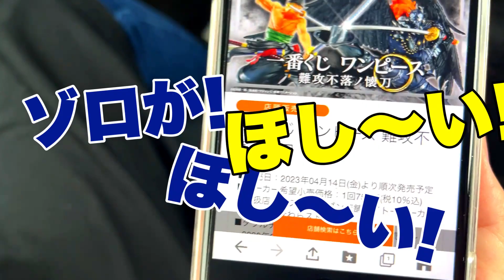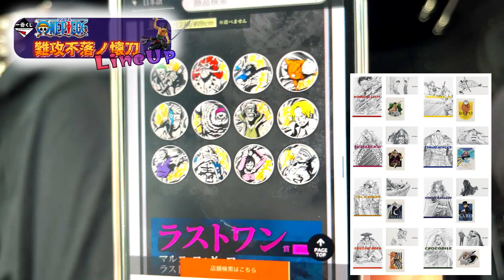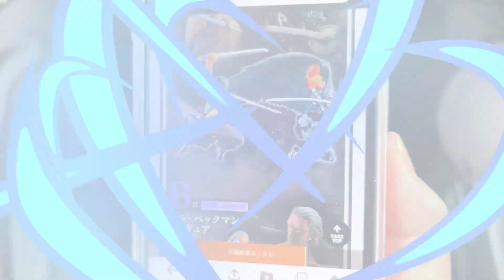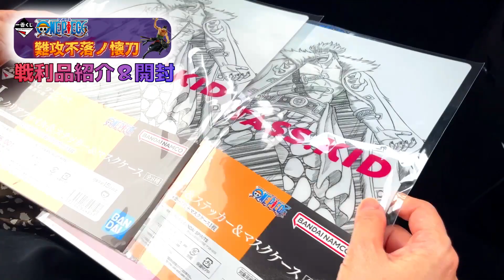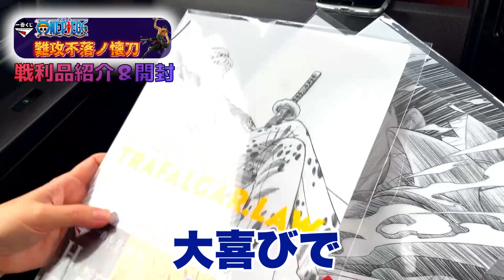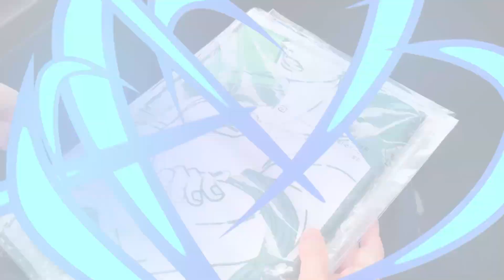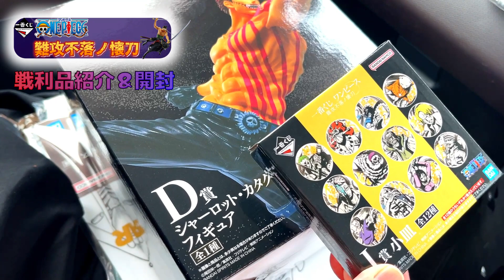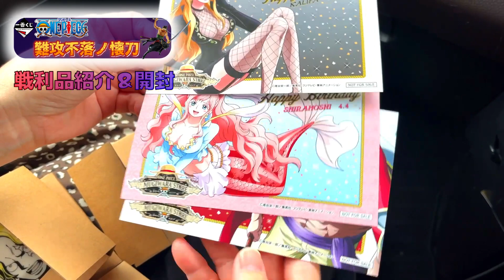【一番くじ】ワンピース難攻不落ノ懐刀✨ゾロ‼️一番くじ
一番くじワンピース！
こりゃやばい！！大人気すぎて行列と
人の優しさに感謝の一日でした✨

初めまして！